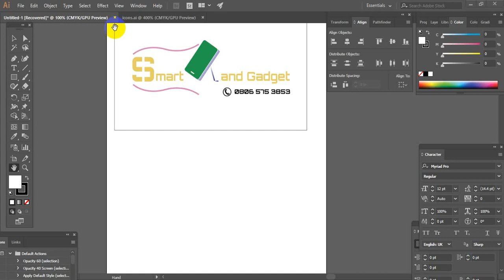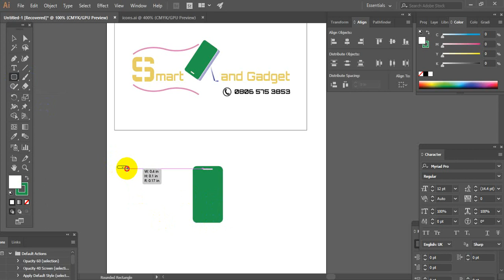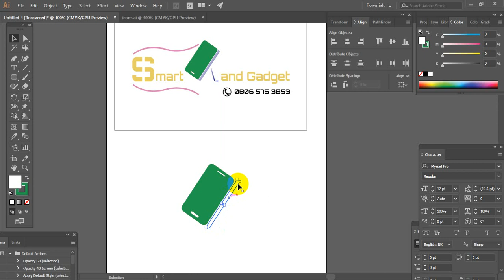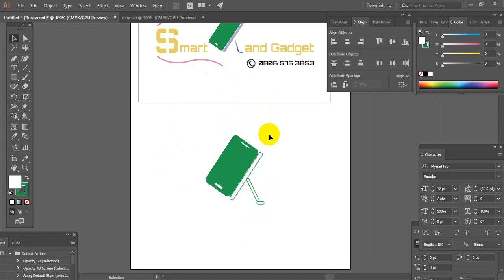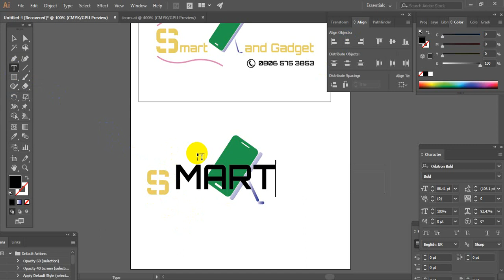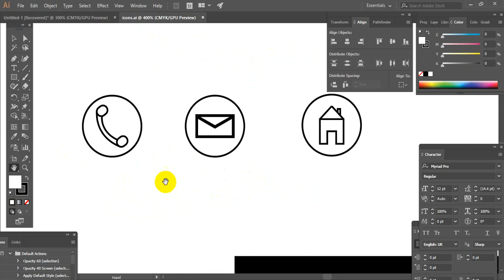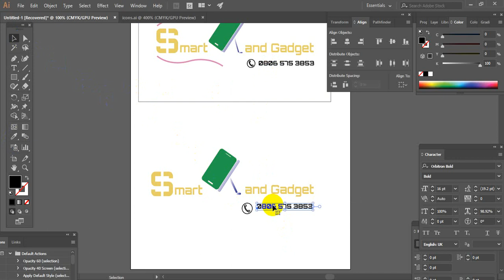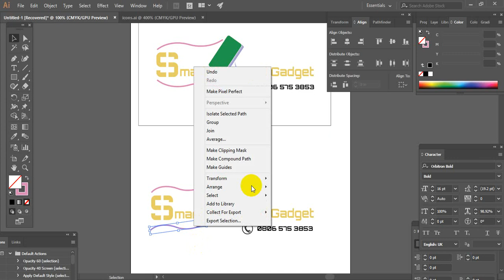logo design for smart phone sales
in this video i will show you how to design a 3d logo